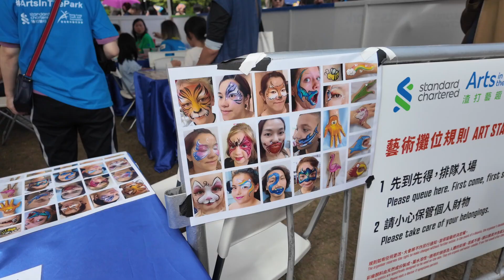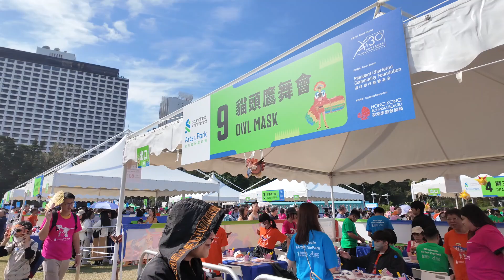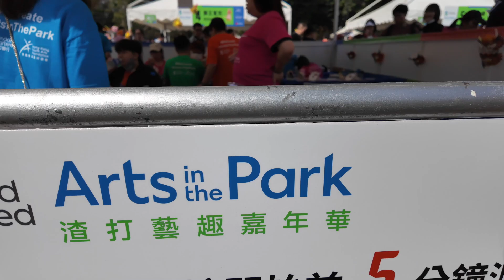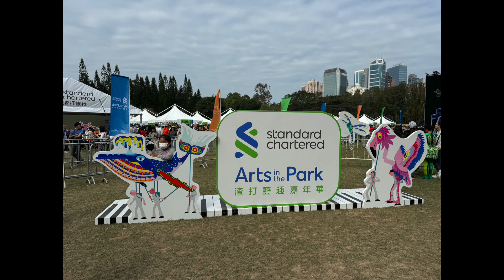藝趣嘉年華 Arts in the Park 2023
Arts in the Park 2023 was held on 2 and 3 December 2023 at Victoria Park, Causeway Bay, Hong Kong.  This year's theme was The Carnival of the Animals inspired by Camille Saint-Saëns' music of the same name.  The highlights of the event must be the grand finale parade of giant puppets and costumed performers around the streets of Causeway Bay in the afternoon of 3 December.

Equipment List
Action Camera - DJI Osmo Pocket 3, DJI Osmo Action 3
Editing - iMovie

Acknowledgement
No changes were made to the original tracks.